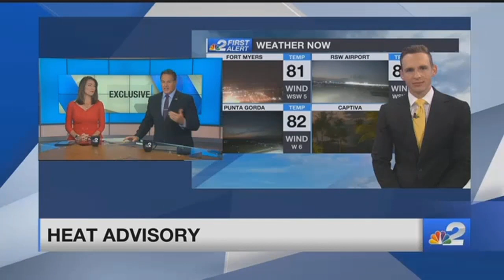NBC2's Kellie Burns' journey to the Bahamas with Stokes Marine